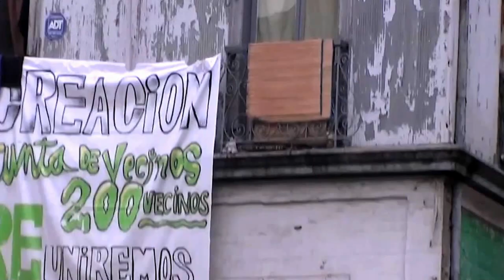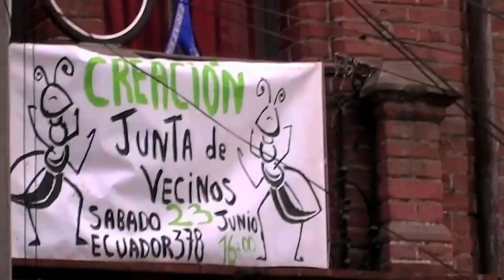Creación Junta de Vecinos Cerro Panteón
Creación Junta de Vecinos del Cerro Panteón, esta iniciativa permitirá ver nacer una organización representativa de la voluntad de los vecinos, con la cual a su vez podamos continuar trabajando mancomunadamente para el bienestar y los sueños de los vecinos de nuestro Cerro Panteón. Blogspot